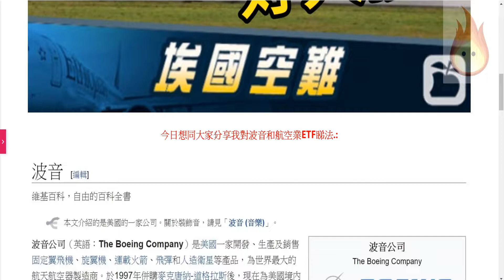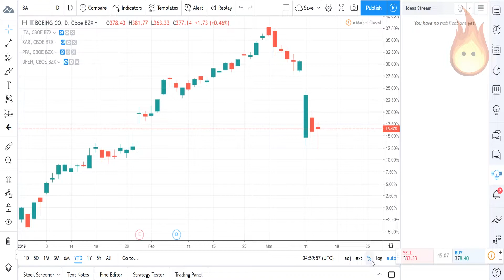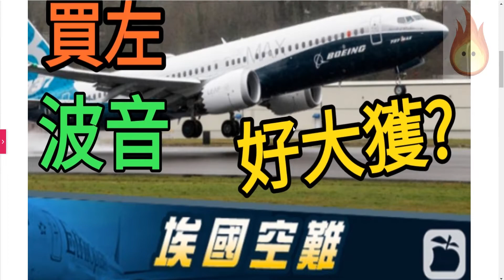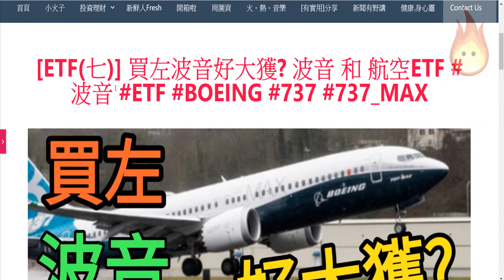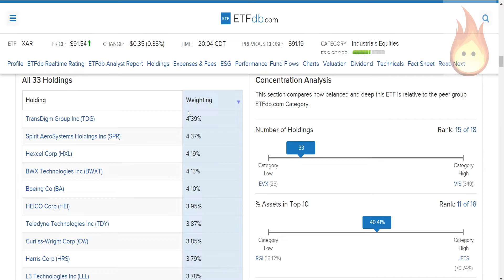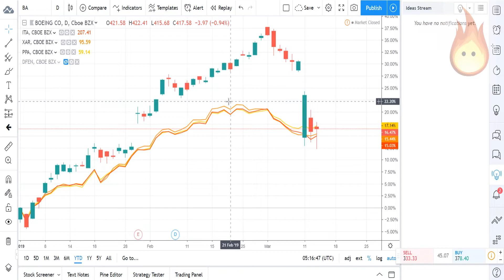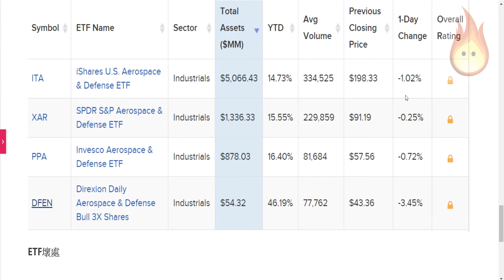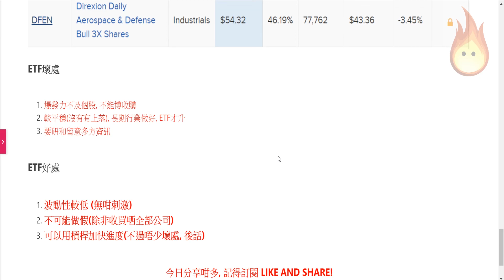[ETF(七)] 買左波音好大獲? 波音 和 航空ETF比較(全) 波音 ETF BOEING #737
[ETF(七)] 買左波音好大獲? 波音 和 航空ETF 波音 ETF BOEING #737

今日想同大家分享我對波音和航空業ETF睇法.:

BOEING 全球最大航空/飛機生產商

個股好處

上落波動較大, 易做到大升大跌, 適合追求刺激人士
博收購

個股壞處

會有機會出現極端情況(完全無得估): 被收購/高層走佬/生病/被國家抵制(波音)/惡意攻擊(華為)
很難確保龍頭位置被不取代, 行業不會執粒但公司會, 如: NOKIA, MOTOROLA, Blackberry, 國泰等
可以做假: 內幕交易/ 舞高弄低 / 小股被玩弄
盤數可以做數: 會計手法
龍頭都可能做唔住 e.g. Nokia, Motorola, Blackberry, 國泰.

ETF壞處

爆發力不及個股, 不能博收購
較平穩(沒有有上落), 長期行業做好, ETF才升
要研和留意多方資訊

ETF好處

波動性較低 (無咁刺激)
不可能做假(除非收買哂全部公司)
可以用槓桿加快進度(不過唔少壞處, 後話)

★█推薦影片█★

理財.買樓

周圍貢

有趣.實用

新聞有野講